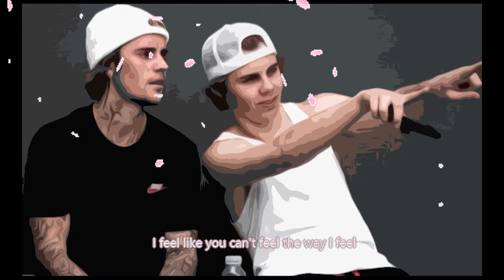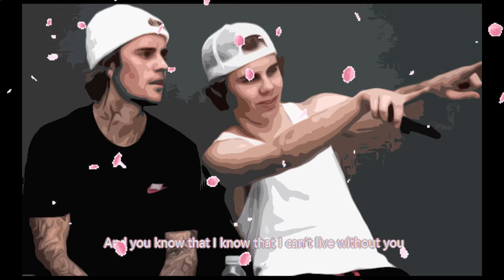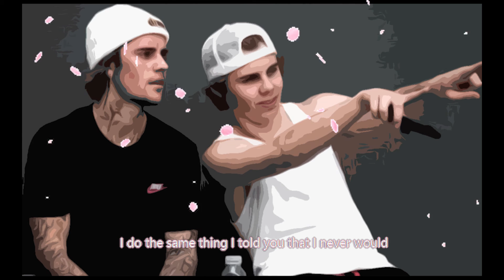The Kid LAROI, Justin Bieber - Stay (remix) Lyrics [Prod.SentikBeats]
Produced By SentikBeats